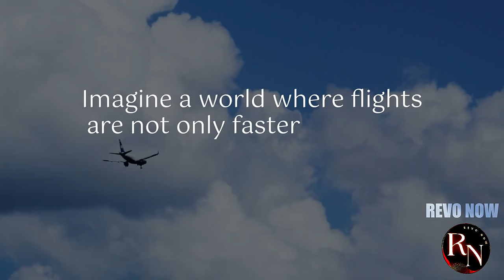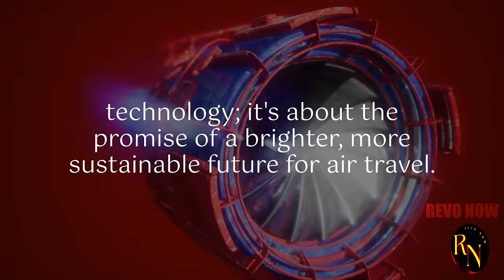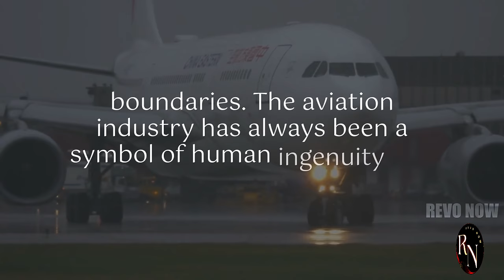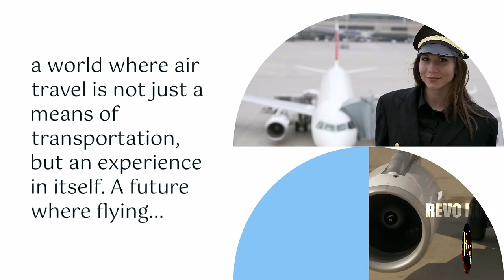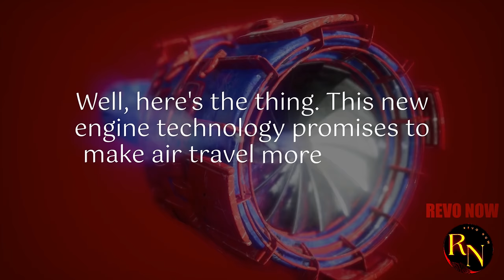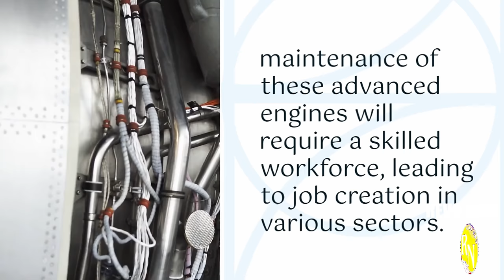They Said It Was Impossible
Defying global aviation giants, China's COMAC is on a mission to conquer the skies. They said it was impossible for a Chinese company to compete with Boeing and Airbus. But COMAC is proving them wrong. Witness the rise of a new aerospace powerhouse as we delve into the story behind their groundbreaking aircraft. From design to production, discover the challenges overcome and the innovations driving China's aviation ambitions